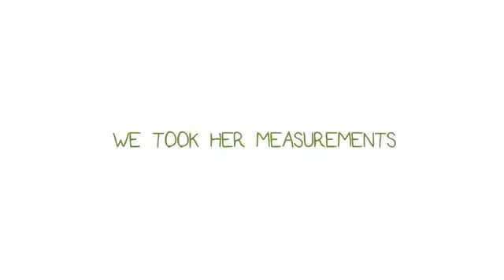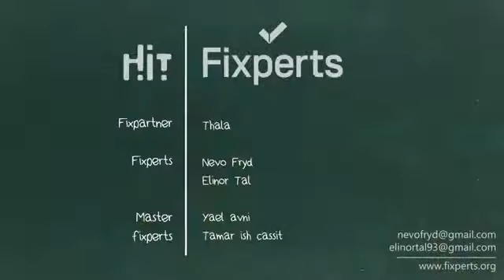תאלה זכתה לקבל פתרון מבריק שמאפשר לה לעבוד בגינה הטיפולית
זה פשוט לא ייאמן מה ששיתוף הפעולה בין
 Fixperts ו- ALYN Hospital Innovation Space / PELE / ALYNnovation
יצר עבור תאלה, תלמידת בית הספר הרפואי-שיקומי באלי"ן

תאלה מצטרפת לרשימה ארוכה של ילדים שזוכים לפתרונות טכנולוגיים ייחודיים, המותאמים לצרכיהם, בתחומי פעילויות יומיומיות כגון פנאי, ניידות ותקשורת